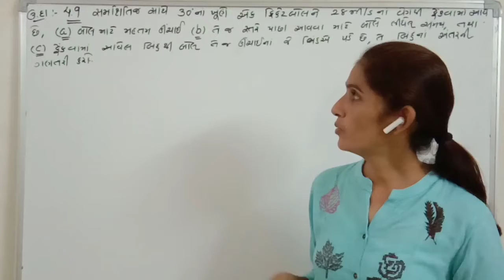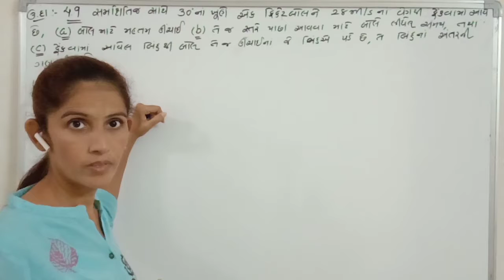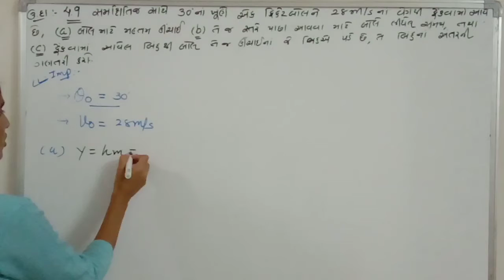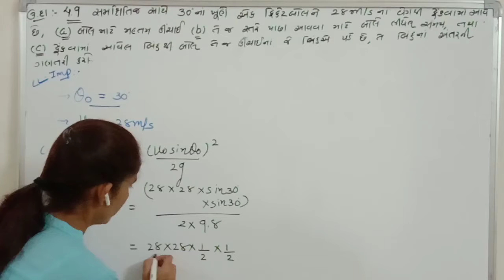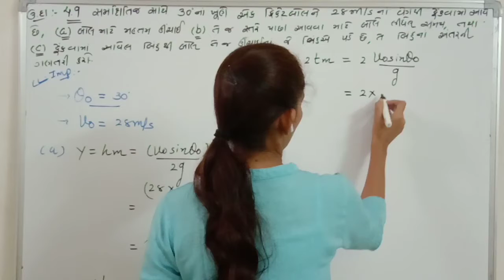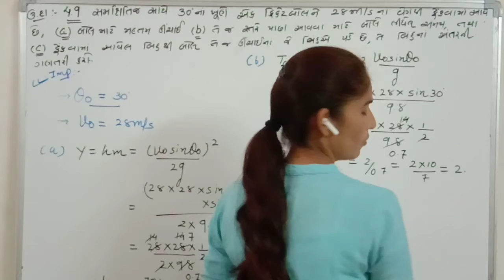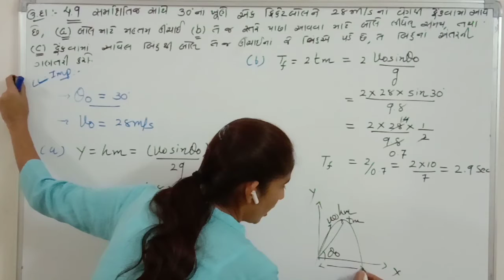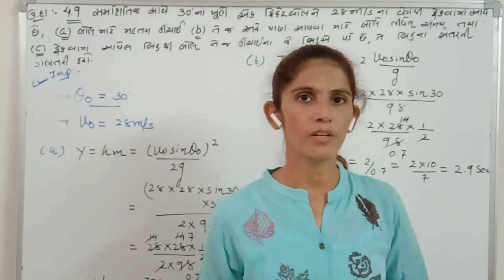Physics by Dr A S CHAUDHARI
Class 11
Chapter 4. Part - 11
 ઉદાહરણ 4.9 ની સરળ ગણતરી